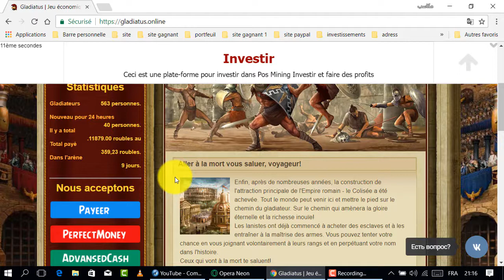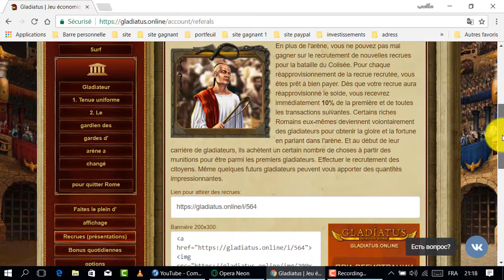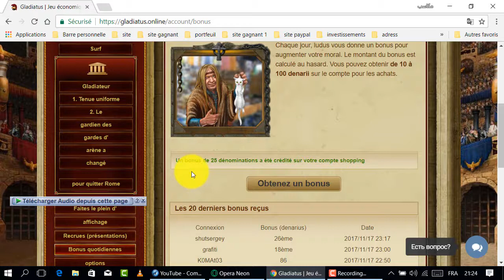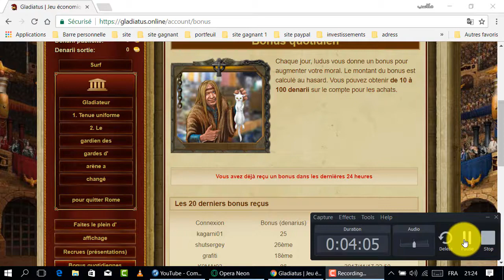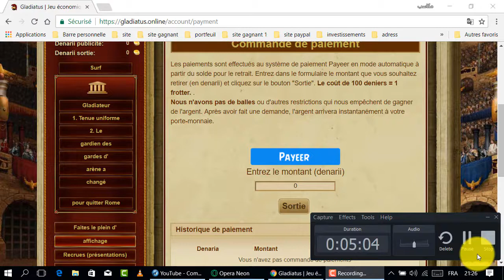إربح الروبل بدون قيود عند السحب 50 روبل هدية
موقع روسي لربح الروبل بالمجان

المواقع الربحية .
ربح الدولار .